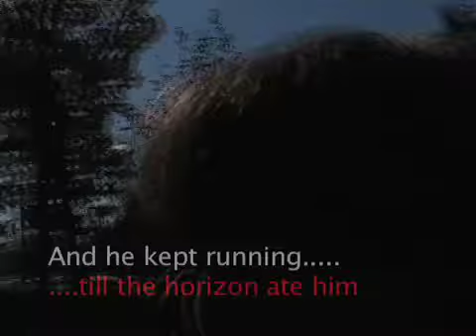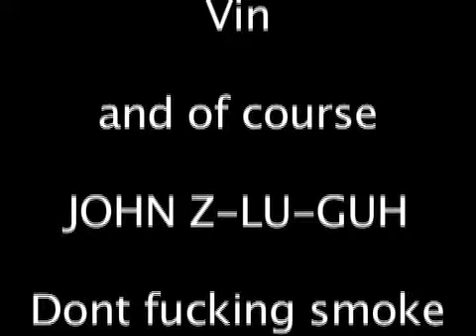pineapple in motion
This is what i do for school. this is why my fellow classmates love me and my teachers think i need meds